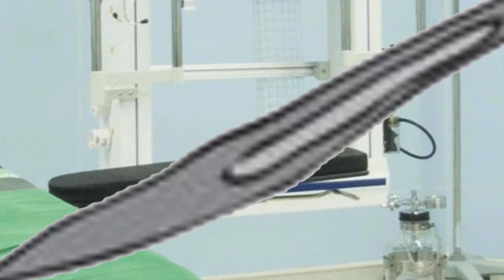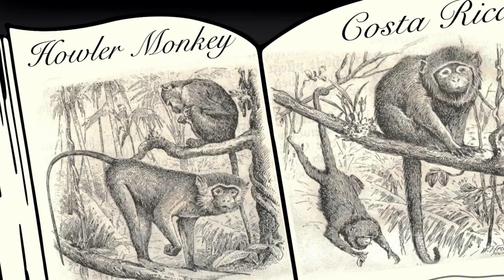Jurassic Park Kapitel 3 Analyse: "Fast ein Paradies" – Unterschiede zwischen Buch & Film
Eine junge Familie fährt an einen abgelegenen Strand und erahnt nichts böses. Als sich die kleine Tochter dann aber entfernt wird die beruhigende Stille und das seichte Rauschen des Meeres wenige Sekunden später von Schreien erfüllt.

Kapitel:
00:00:00 - Prolog
00:00:56 - Intro
00:01:07 - Kapitel 1 Fast ein Paradies
00:08:04 - Meine Theorie
00:13:24 - Deine Meinung zum Kapitel
00:14:34 - Outro